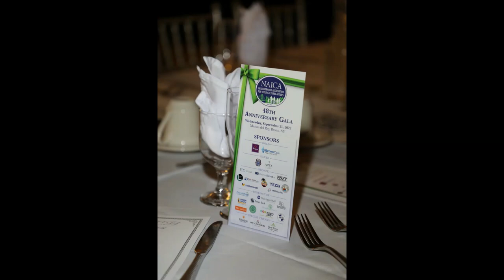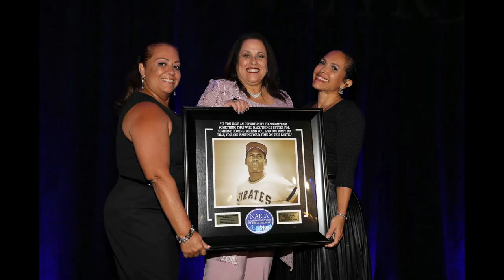NAICA Gala 2022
Pictures were taken during the NAICA Gala in September 2022. Special acknowledgment to our honorees, who are:
Hon. Doris Gonzalez
Administrative Judge, Bronx Supreme Court

Hon. Latoya Joyner
NYS Assembly Member for the 77th District

Arline Parks
Chief Executive Officer
Diego Beekman Mutual Housing Association and
Chair, Bronx Community Board One

Goldstein Hall